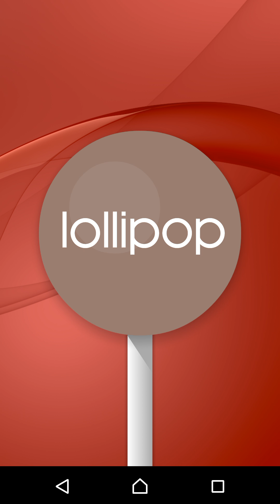Lollipop game / встроенная игра на андройде 5.0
Подобие Flopy Bird